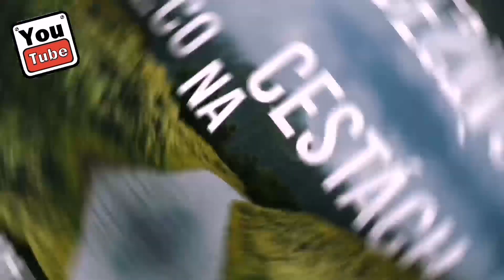8: Cesta do Francie, převrácený kamión, paleta granulátu v háji.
Francie, převrácený kamión, sněžení a převrácený paleta